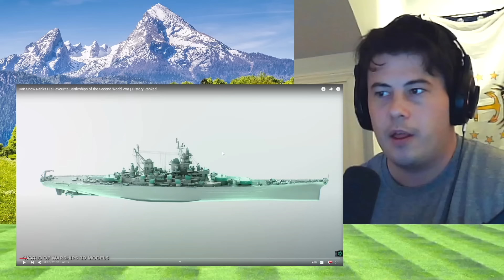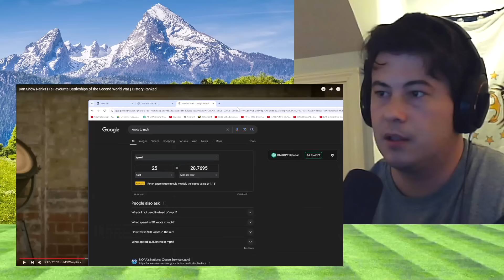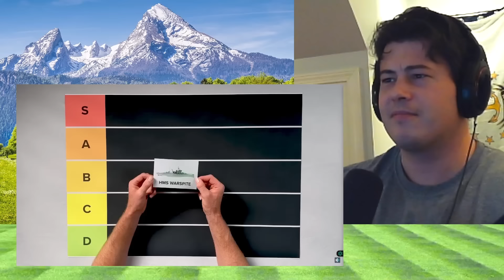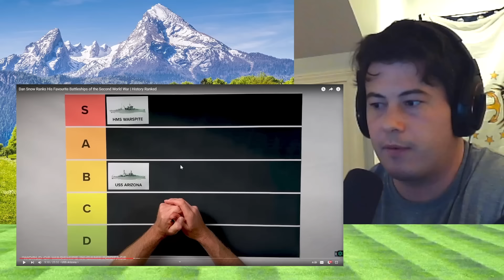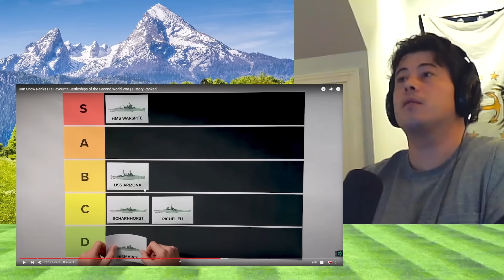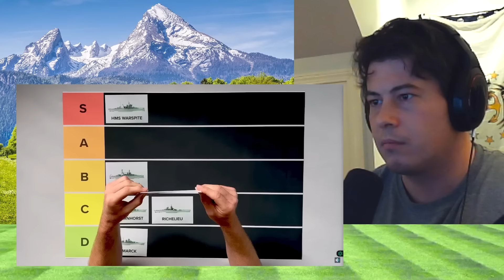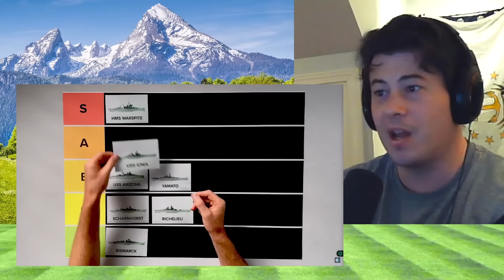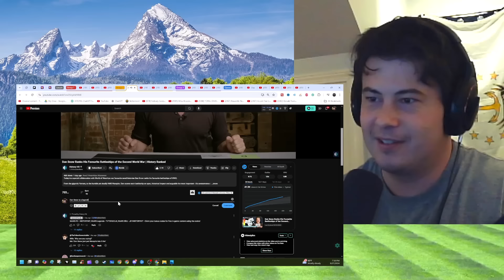American Reacts Dan Snow Ranks His Favourite Battleships of the Second World War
McJibbin
USA